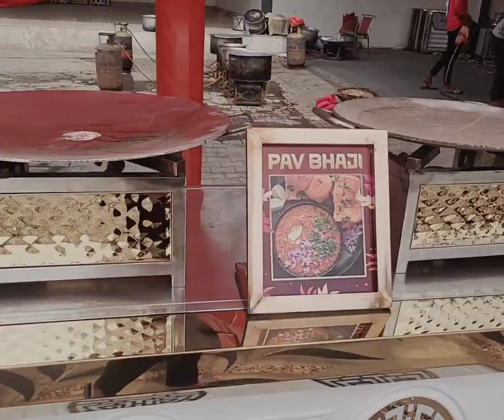hare krishna caterers hapur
hare krishna caterers hapur 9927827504,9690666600